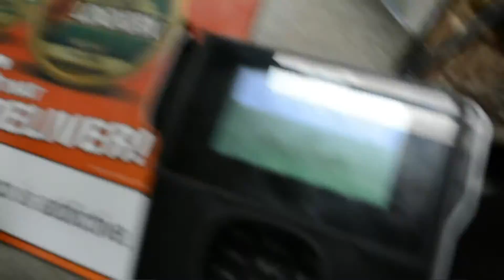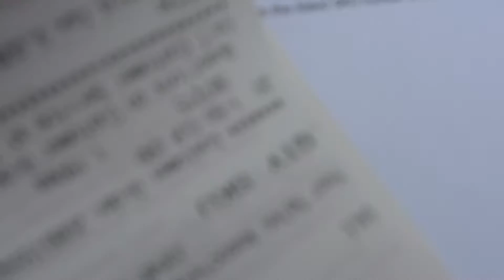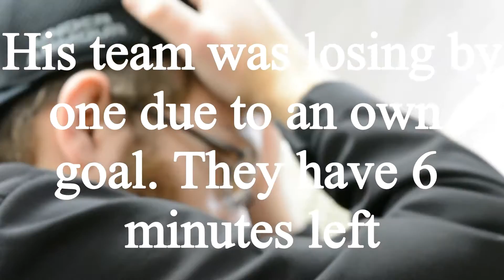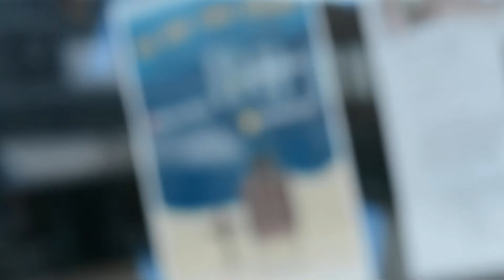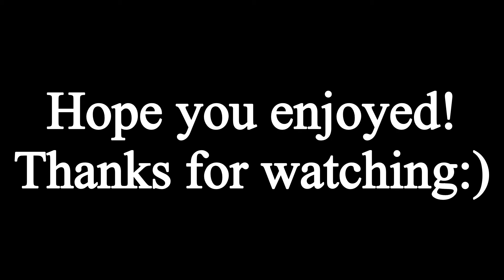GVP Vlog #2: It's Lit!!!!!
The first one was muted due to copyright reasons, so I fixed it and here it is again. I hope you guys enjoy this, is something I would like to start doing. Let me know what you think!!

Songs in order of appearance:
JJD – Adventure
Mickeen – Different Story
Dr. Dre – The next episode (instrumental)
Kontinuum – First Rain NCS
Space Jelly – Voices
Harbour – So Good